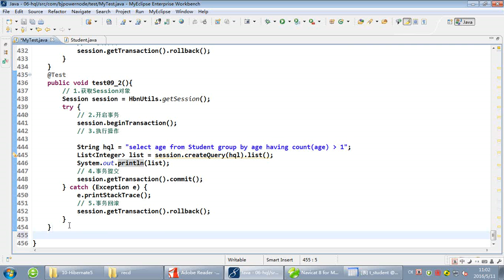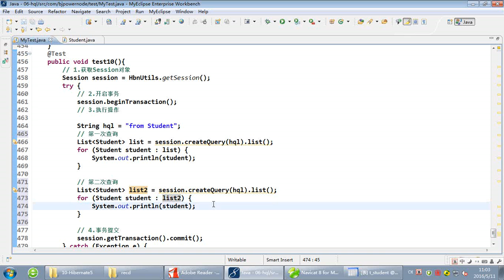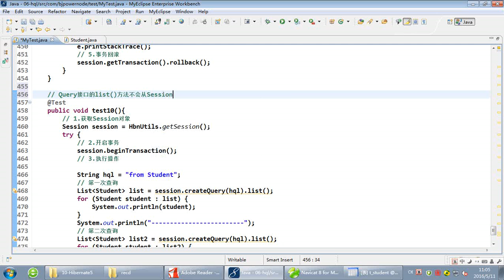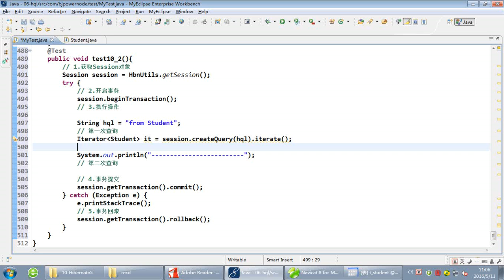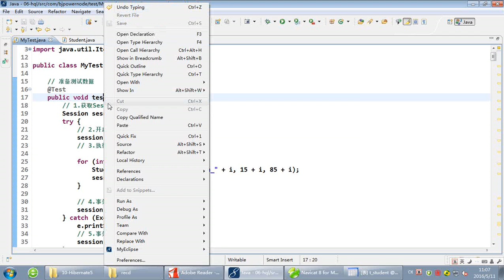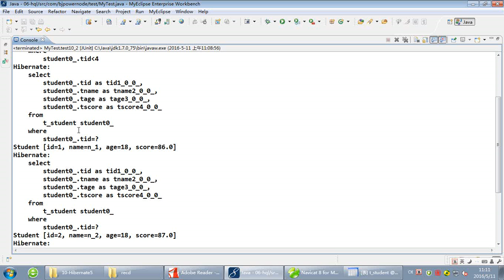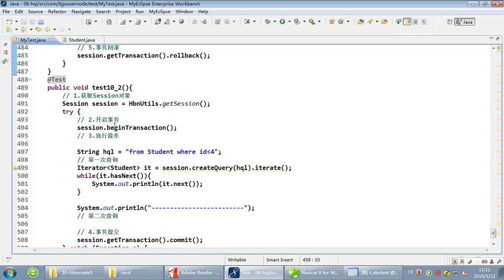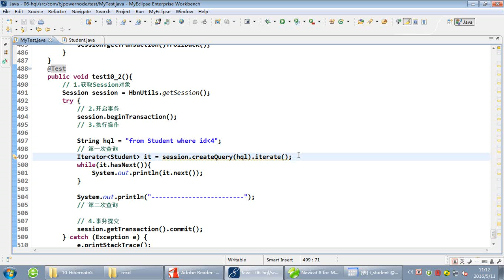北京动力节点Hibernate 054 单表查询 iterate